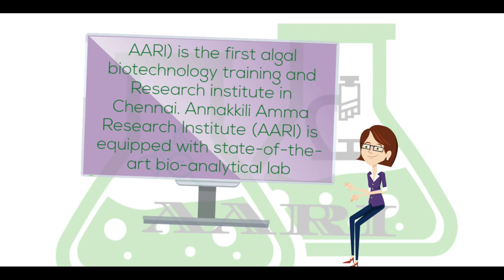Summer Internship Program - AARI ADD Animated video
Summer Internship Program - Annakkili Amma Research Institute (AARI) ADD as Animated video
Summer Internship Program for Biotechnology
biotech internship,
biology internship,
internship for Plant Biology and Plant Biotechnology students
m.sc. internship
summer internship at chennai
biotech lab,
biotechnology laboratory,